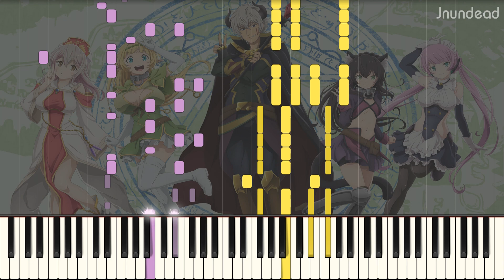[Isekai Maou Season 2 OP] EVERYBODY! EVERYBODY! (Full ver.) Piano Arrangement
I didn't expect that this anime will have the 2nd season and the op is gonna be like this type of song! But I'll take that tho. -w-

NOTE: Some of my arrangements are literally difficult. Some of them need 2 people to play, or are impossible to play.

Song's name: EVERYBODY! EVERYBODY!
Anime/Source: Isekai Maou to Shoukan Shoujo no Dorei Majutsu Ω

Original Artist: Yuu Serizawa with DJ KOO & MOTSU
Arranged by: Jnundead

Used programs: Sibelius Ultimate 2021.2, Synthesia 10.6, Vegas Pro 15
Sound font: Yamaha cfx

P.S. Both midi files and .sib files are released after released videos 1 week. (Medley: 1 month)

isekai maou to shoukan shoujo no dorei majutsu season 2 op
isekai maou 2 op
isekai maou season 2 op full
how not to summon a demon lord season 2 op
異世界魔王と召喚少女の奴隷魔術ω op
異世界魔王と召喚少女の奴隷魔術2期op
芹澤優
จอมมารต่างโลกกับบริวารสาวนักอัญเชิญ ภาค 2 op